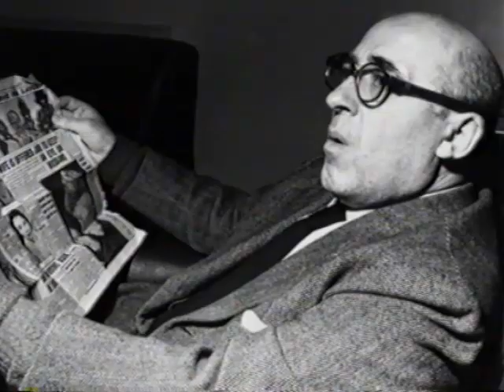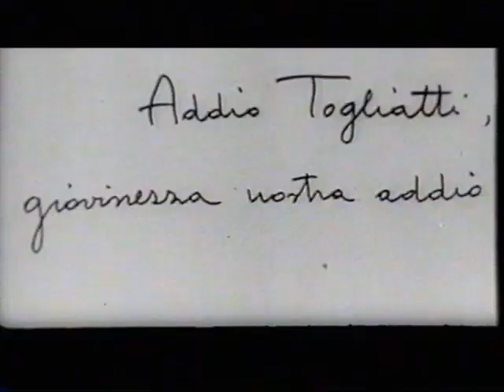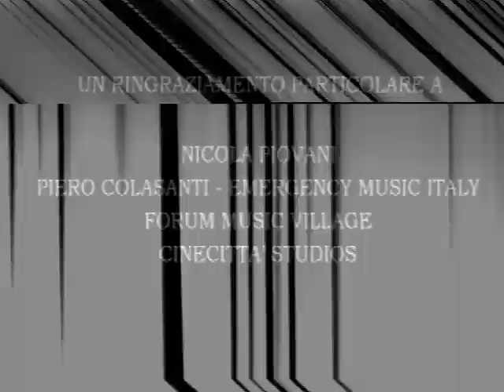I Ragazzi di San Miniato, a cura di Lorenzo Cuccu, regia di Luciano Odorisio - 2001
Collana Didattica Ritratti Italiani, diretta da Lino Miccichè - I Ragazzi di San Miniato - Un ritratto di Paolo e Vittorio Taviani, a cura di Lorenzo Cuccu , regia di Luciano Odorisio - 2001 - Blog di Luciano Odorisio